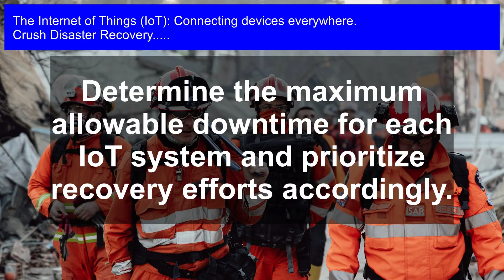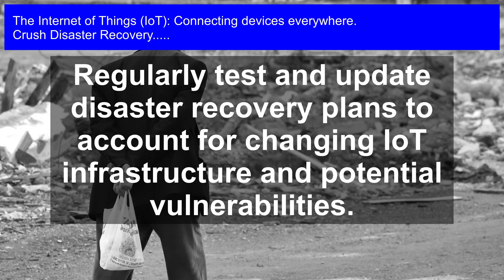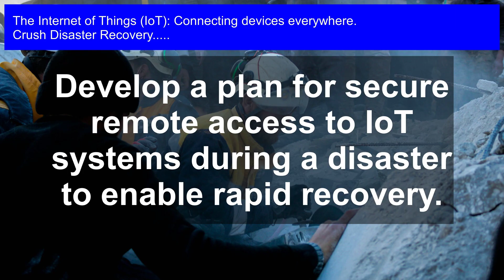IoT Disaster Recovery: Protecting Your Connected World from Catastrophe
Safeguard your entire network of connected devices and ensure business continuity in the face of disaster with the IoT Disaster Recovery course, your ultimate guide to preventing, responding to, and recovering from catastrophic IoT failures.

Disaster Recovery: Imagine a world where your entire network of connected devices, from smart home appliances to industrial sensors, suddenly goes dark. A disaster, whether natural or cyber-induced, has brought your IoT ecosystem to its knees. In this era of unprecedented connectivity, disaster recovery is no longer just a nicety, but a necessity. Join us as we delve into the critical realm of IoT Disaster Recovery, exploring the strategies, technologies, and best practices to safeguard your connected world from catastrophe. Learn how to mitigate risks, ensure business continuity, and protect your IoT investments from the unforeseen. From data backup and redundancy to network resilience and cybersecurity, we'll cover it all. Don't wait until disaster strikes - watch now and future-proof your IoT infrastructure!